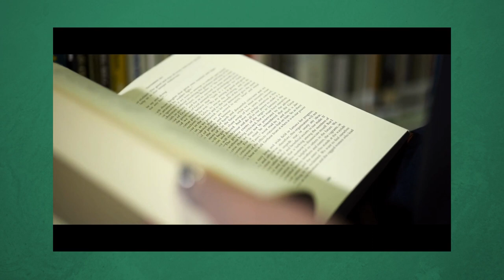IFLA Elections 2023: GB member Candidate, Silvia Stasselová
IFLA Elections 2023

Candidate video statement: IFLA Governing Board Member at Large

Members have expressed a high interest in the 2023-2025 IFLA elections and the candidates that have been nominated. At its meeting in February 2023, the Governing Board agreed to ask candidates for the major roles of President-elect, Treasurer and Governing Board member at large to provide a brief video presentation in addition to their motivation statement.

To provide a standard approach, candidates for member at large were asked to briefly introduce themselves and speak to the following questions:

*What experiences and skills do you bring to the role and responsibilities of member of the Governing Board and how will they help IFLA?
*As a member of the Governing Board, to which areas of IFLA are you most interested in contributing?
*What are your aspirations for your term on the Governing Board?